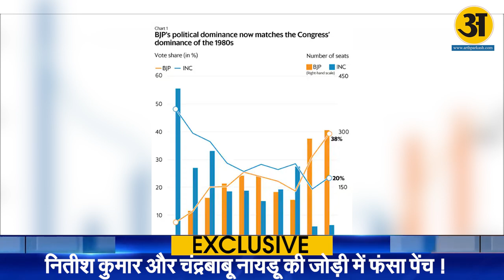किसकी बनेगी सरकार ! नितीश कुमार और चंद्रबाबू नायडू की जोड़ी में फंसा पेंच !